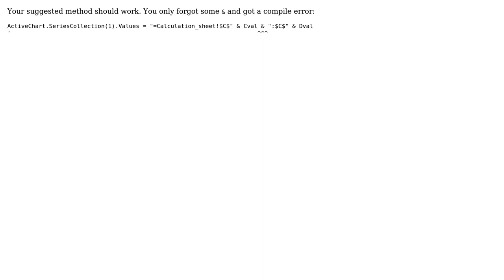VBA: Setting range (chart) based on two cell values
With thanks & praise to God, and with thanks to the many people who have made this project possible! You are responsible for your own actions.